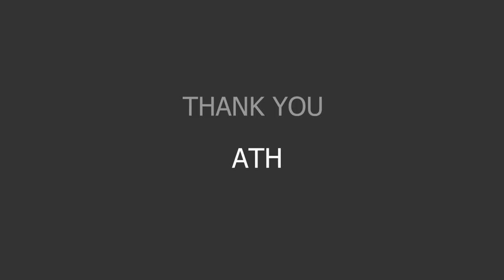KaByarWa Village Sketch#3 Coloring :UrbanSketching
Kabyar Wa Village Sketch #3 Coloring :UrbanSketching
Kabyar Wa Village , Ye Township, Mon State ,Myanmar .

SketchingTools : Baohong Paper
                             :Vangogh watercolor
                             :Silver Black Velvet Brushes